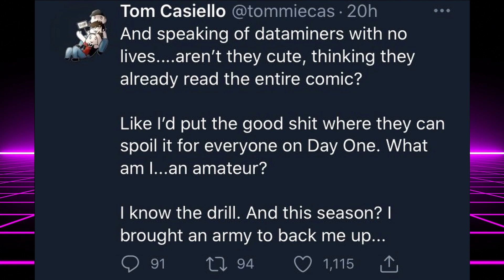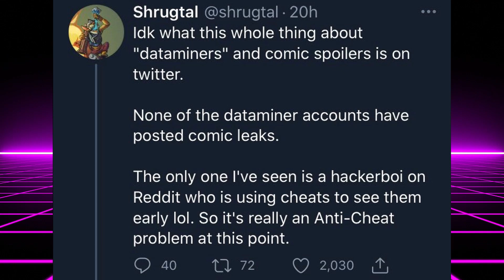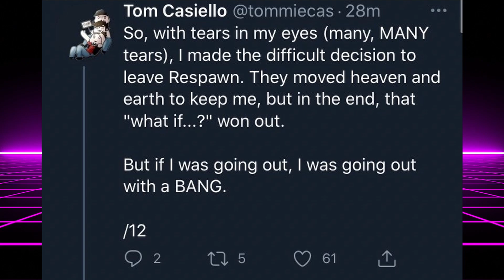Apex Legends VS DataMiner Leaks! Season 9 War Has Begun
Apex Legends is full on the way to launch with season 9 and with all the skins, valk and her abilties, the server issues, and the new weapons and arena mode something flew under the radar. It appears that certain former members of Respawn have taken a hard stance against Dataminers and leakers...however they seem to have gotten accused wrong and this caused a bit of controversy. Let's take a look at what happened and why is went so wrong?